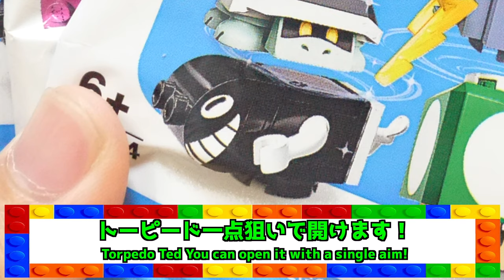【永きに渡った戦いに終止符を・・・】レゴスーパーマリオキャラクターパック3開けてみた！(4回目)I opened LEGO Super Mario Character Pack 3! 4th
もう当分キャラクターパックは見たくないｗ